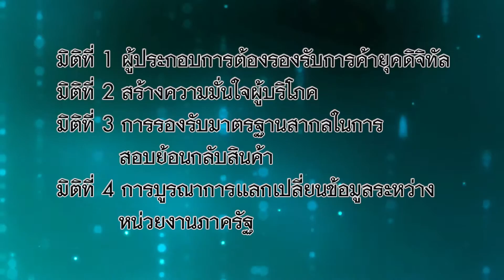สารคดีโทรทัศน์ตอนที่ 1 ICT จับมือภาครัฐและเอกชนจัดทำฐานข้อมูลสินค้าแห่งชาติ